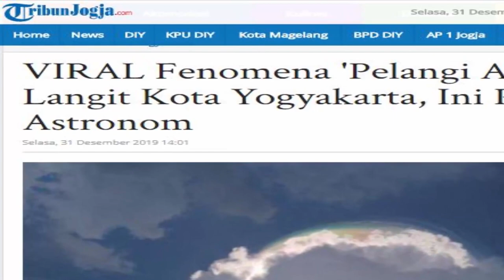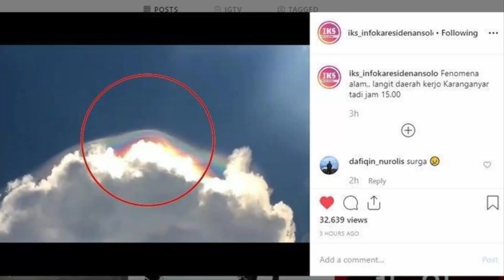FIRE RAINBOW ATAU BIASA DISEBUT PELANGI API TAMPAK DI LANGIT YOGYA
Peristiwa tersebut terjadi beberapa hari lalu, dimana tampak fenomena pelangi yang cukup aneh di langit Kota Yogya.